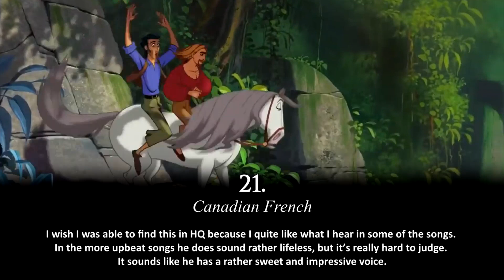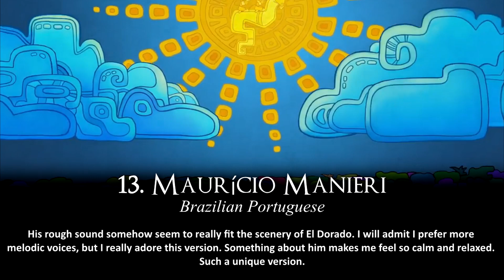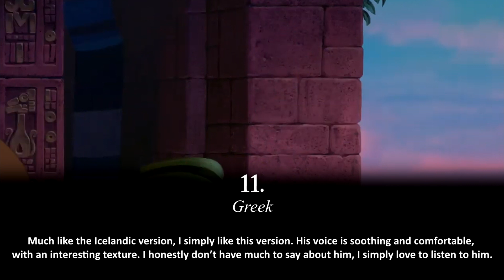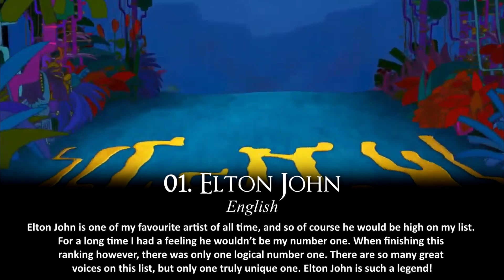The Road to El Dorado Soloist | PERSONAL RANKING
My personal ranking of the soloist from DreamWork's "The Road to El Dorado". Remember, this is MY opinion!